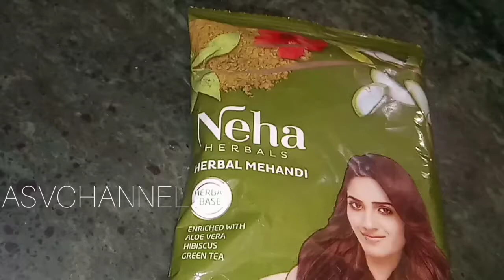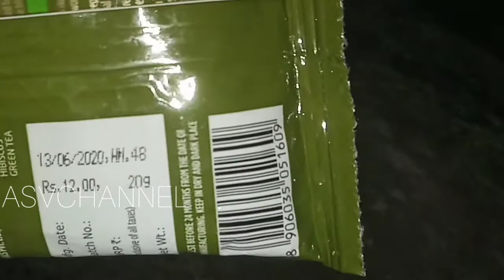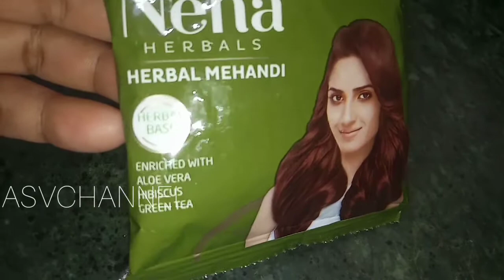Neha Herbal mehandi pack review | नेहा हर्बल मेंहदी सेे अापके ब़ाल सुन्दर और चमकदार हो जायेंगे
Neha Herbal mehandi pack review video.

ASVCHANNEL